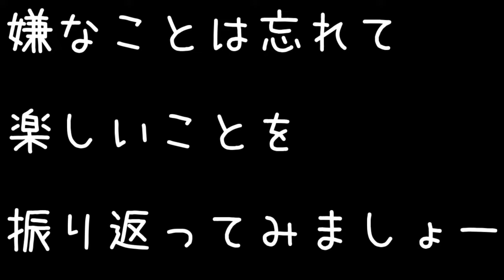【爆笑猫】未公開シーンあり・2019総集編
今年を振り返りますと、辛いシーンや病院通いばかり・・・
年末までにはガン治療も済ませて、あとは経過観察です。
みゅうちゃんねるファンの皆様、今年も1年間ご視聴いただきまして
ありがとうございました。来年もよろしくお願いいたします。
　　　　　みゅうまま、みゅう、こなつ、うめか

2017年夏・・・みゅう♂(当時13歳)とママ(主)で、のんびり静かに暮らしていました。みゅうは、生後間もなく捨てられていた保護猫さんでした。

2017年8月14日 こなつ♀(推定)生後2～3週間で我が家にやって来た保護猫さん。お母さん猫がくわえていたのを、落としてしまったのか？歩道に一人でさまよっていました。

2018年6月12日 うめか♀(推定)生後1ヶ月～2ヶ月で我が家にやって来た保護猫さん。猫風邪か・・・？涙と鼻水が止まらないので病院に連れて行き、そのままうちの子になりました。